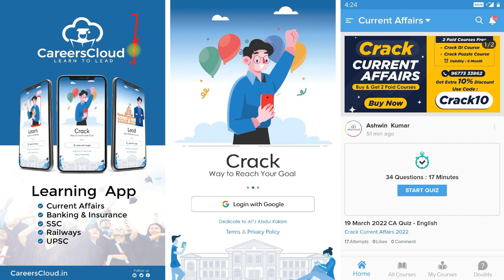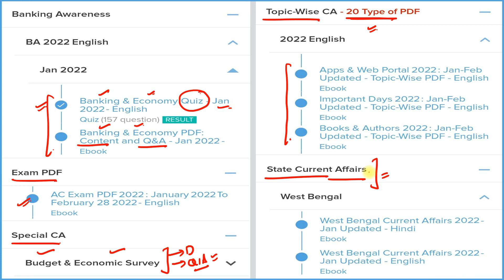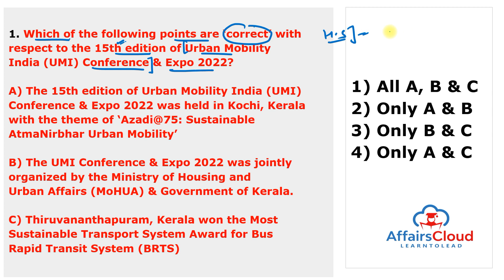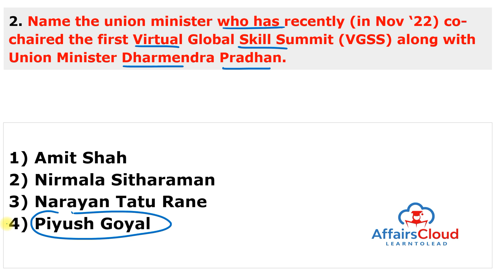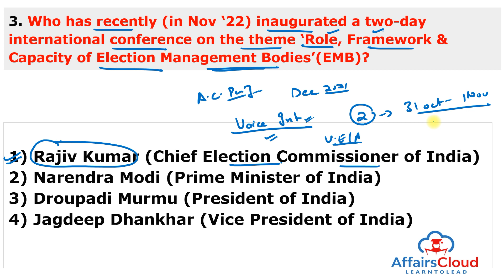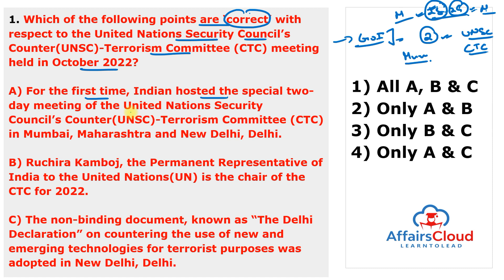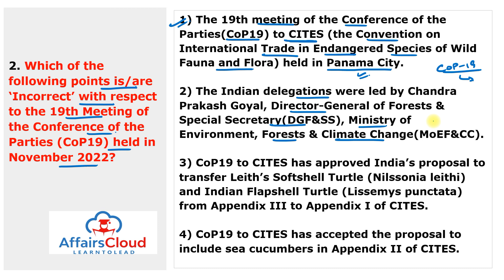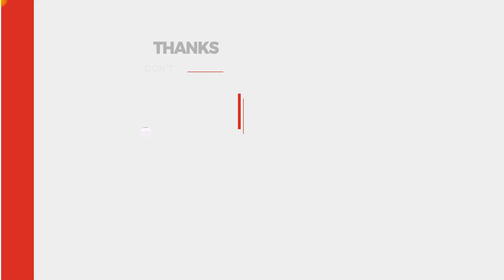November 2022 - Summits & Conference | English | AffairsCloud